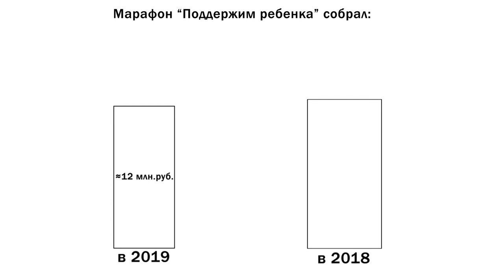Детям стали помогать меньше? В крае подвели итоги благотворительного марафона «Поддержим ребенка»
В Барнауле в 10—й раз прошел самый полезный марафон – «Поддержим ребенка». На юбилейной встрече те, кто помогает, познакомились с детьми, которым нужна помощь.  Благотворители выделяют деньги на помощь больным ДЦП, сахарным диабетом, целиакией, муковисцидозом.  Почему в этом году денег на помощь детям собрали ощутимо меньше?